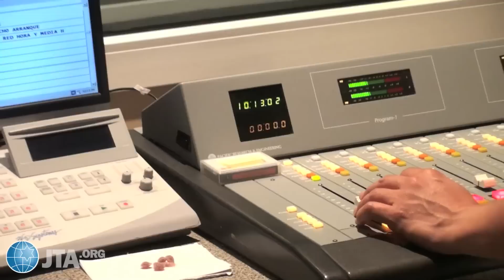Jewish Radio Mexico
El Aleph is the only Jewish radio program in Mexico.